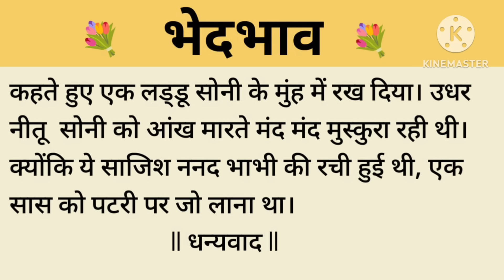भेदभाव।शिक्षाप्रद कहानी।।priya hindi kahaniyan new story।।moral story।।hindi suvichar.....कहानियां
Thank u